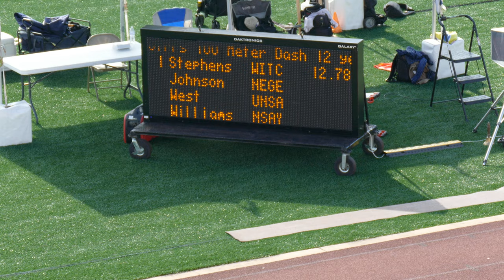2021 AAU Track and Field Region 17 - Girls 100 Meter 12 years old